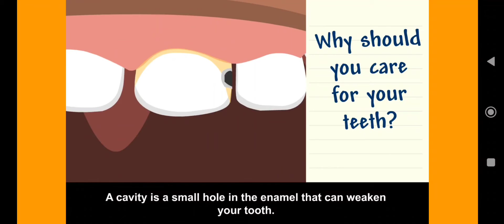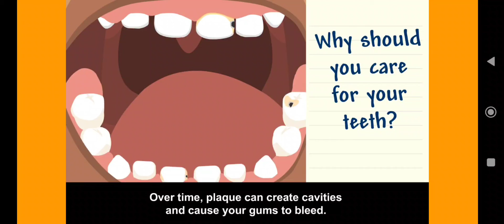20221216 W5 (03)